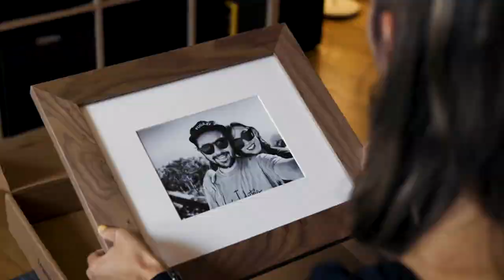Custom Framing Store | Framebridge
Visiting our custom framing store couldn't be easier. Work with an expert designer to choose the perfect frame to complement your one-of-a-kind piece, then we’ll ship the frame to your door, ready to hang.